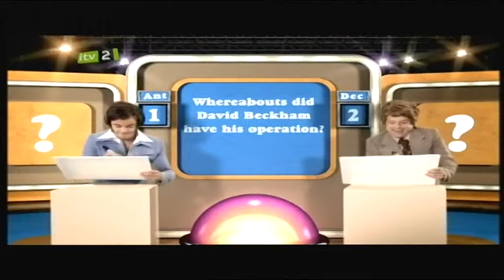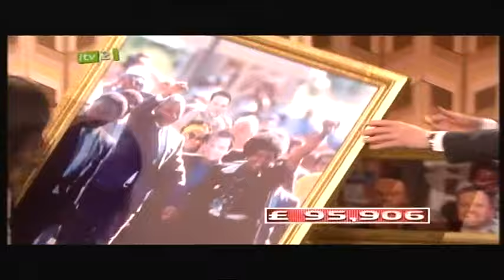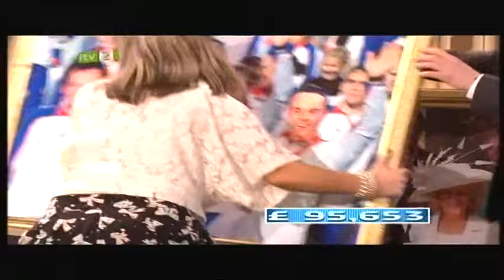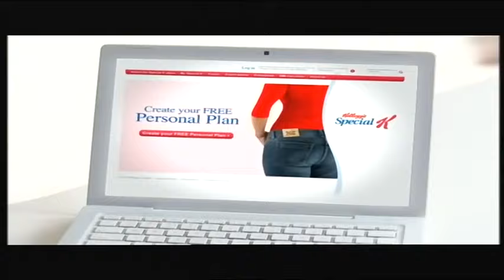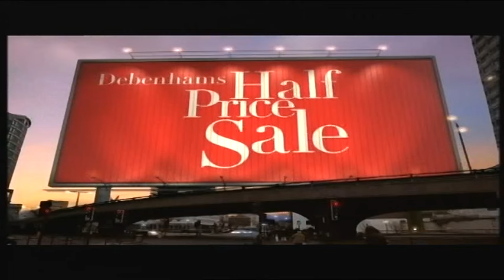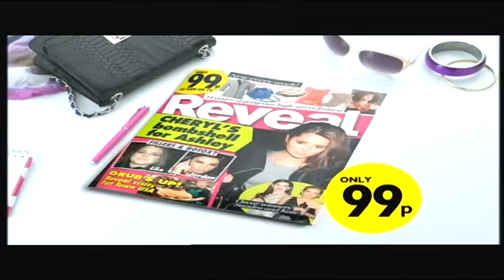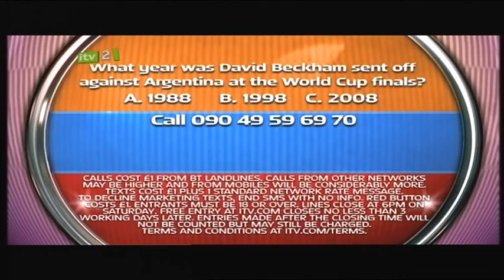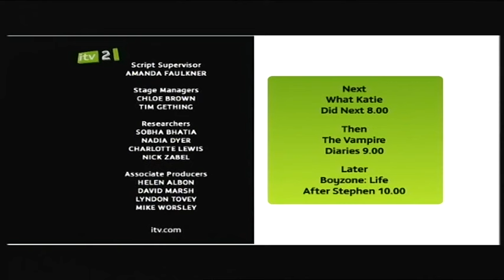Ant & Dec’s Push The Button - Saturday 20th March 2010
Copyright: Gallowgate Productions for ITV plc